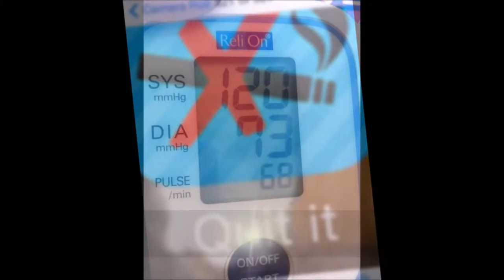Dr Appointment Fried Zucchini and Hair Redo